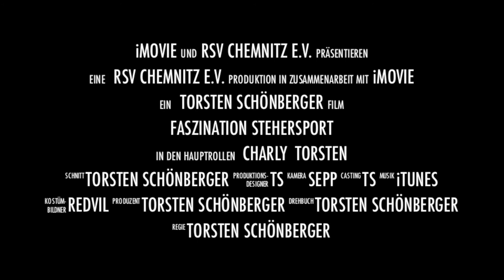Steherrennen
Werbe Trailer 1.2